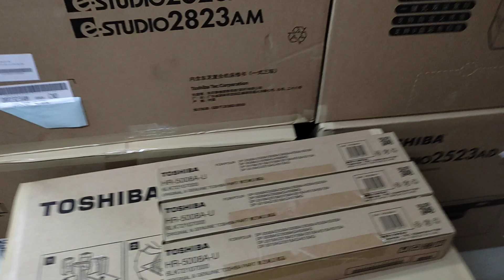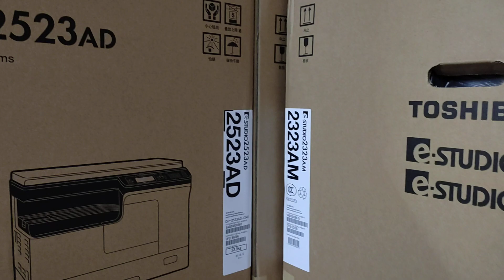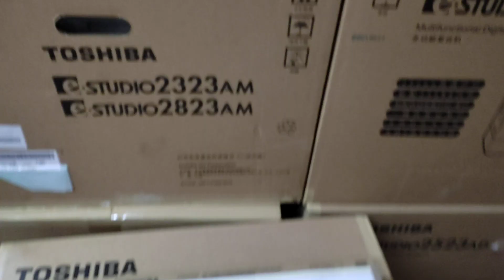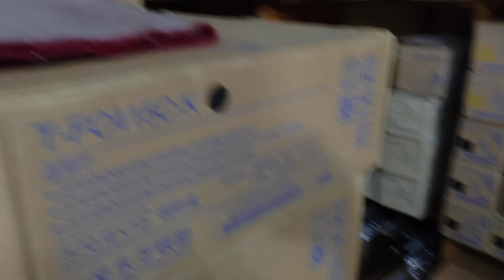2323am Toshiba e-Studio photocopier price toshiba digital photocopy machine